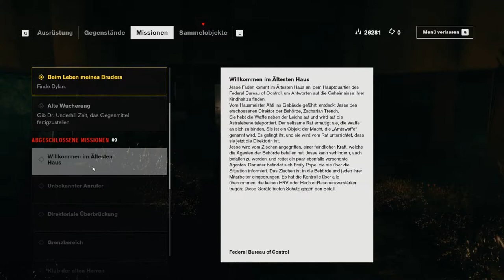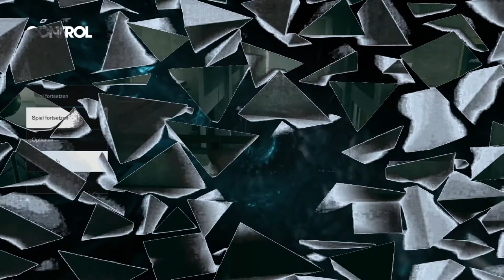Let´s play Control #019 - Eine Frage der Zeit